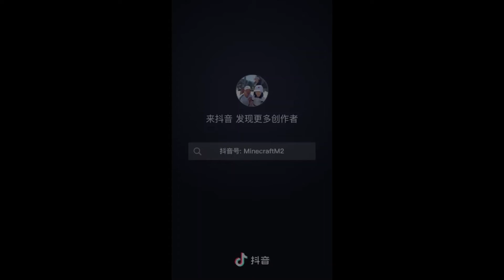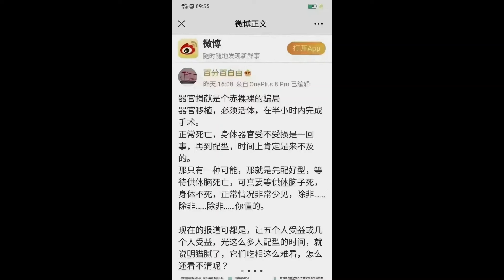中共是全世界最大的邪教组织 CCP is the largest cult organization in the world